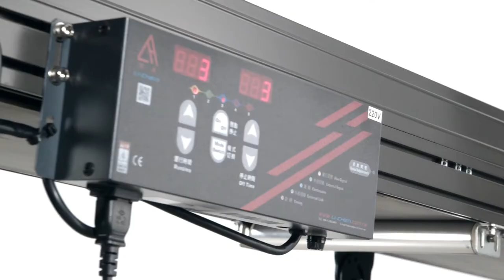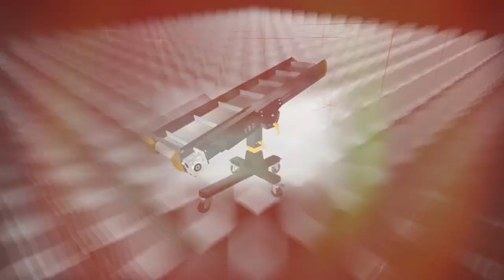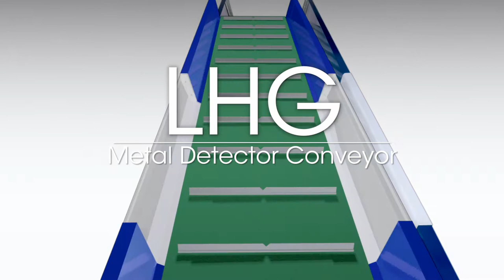Li Chen Industrial Co , LTD Conveyors and Mold storage racks Serial 001